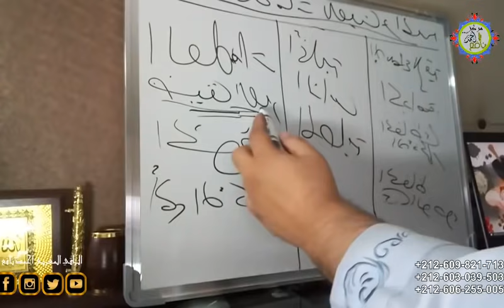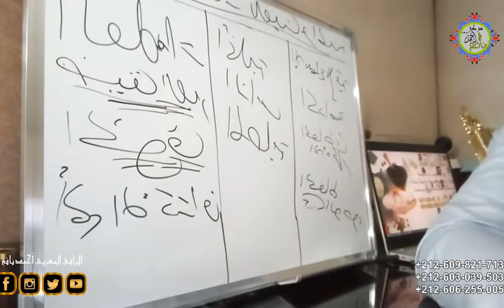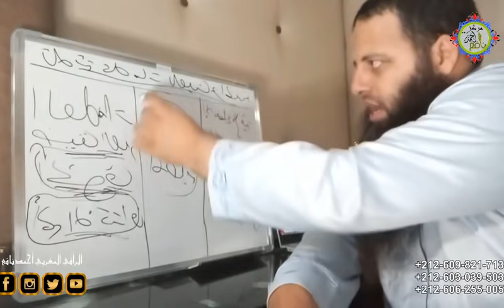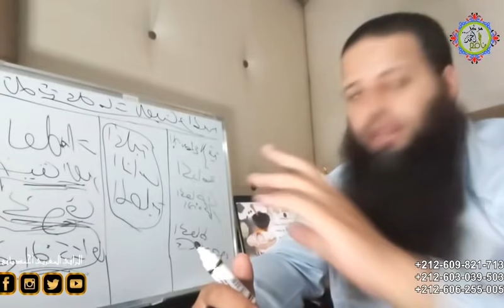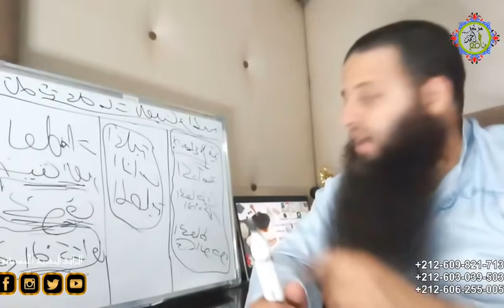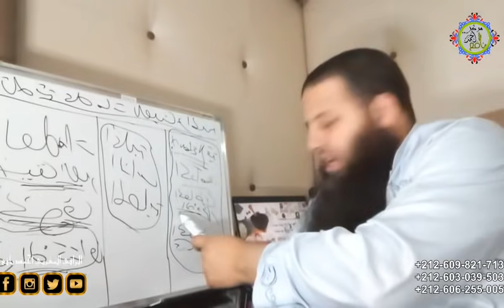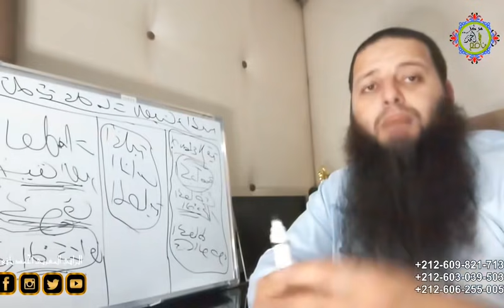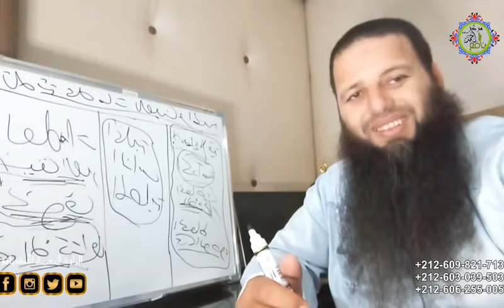ثلاثة علامات العين والحسد بالتأكيد وطريقة العلاج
الهاتف
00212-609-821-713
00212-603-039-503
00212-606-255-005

الرقية الشرعية
الراقي المغربي احمد نافع
السحر الاسود
الجن العاشق
المس العاشق
السحر المرشوش
 _ معمر البيوت
_ العين التابعة
_ ابطال السحر الماكول
 _ السحر المشروب
_ السحر المرشوش
 _ السحر المشموم
_ السحر المعلق
_ سحر الثقاف
 _ الثقاف عن العمل
 _ سحر الدمى

Al-Fatiha
Al-Baqara
Al I'mran
An Nisa'
Al Mai'dah
Al Ana'm
Al A'raf
Al Anfal
At Tawbah
Younes
Houd
Youssef
Ar Ra'd
Ibrahim
Al Hijr
An-Nahl
Al Isra
Al Kahf
Maryam
Taha
Al anbiya'
Al Hajj
Al Moueminoun
An-Nour
Al Fourqane
As- Shua'raa
An-Naml
Al-Qasas
Al Ankabout
Ar-Roum
Louqman
As Sajda
Al-Ahzab
Saba
Fater
Ya-Sin
As-Safaat
Sad
Az-Zoumar
Ghafer
Foussilat
Asshoura
Az-zoukhrouf
Ad-doukhan
Al-Jathiya
Al-Ahqaf
Mouhammad
Al-Fath
Al-Houjourat
Qaf
Ad-Dariyat
At-Tour
An-Najm
Al-Qamar
Ar-Rahman
Al-Waqi'a
Al-Hadid
Al-Moujadalah
Al-Hashr
Al-Moumtahina
As-Saff
Al joumou'a
Al-Mounafiqoun
At-Taghaboun
At-Talaq
At-Tahrim
Al- Moulk
Al-Qalam
Al-Haqqah
Al-Maarij
Nooh
Al-Jinn
Al-Muzzammil
Al-Muddathir
AL-Qiyamah
Al-Insan
Al-Moursalat
An-Naba'
An-Nazi'at
Abasa
At-Takwir
Al-Infitar
Al-Moutaffifin
Al-Inshiqaq
Al-Bourouj
At-Tariq
Al-Ala
Al-Ghashiya
Al-Fajr
Al-Balad
Ash-Shams
Al-Layl
Ad-Dhuha
Ash-Sharh
At-Tin
Al-Alaq
Al-Qadr
Al-Bayyinah
Al-zalzalah
Al-Adiyat
Al-Qariah
At-Takathour
Al-Asr
Al-Humaza
Al-fil
Quraish
Al-Maun
Al-Kawtar
Al-Kafiroune
An-Nasr
Al-Masad
Al-Ikhlas
Al-Falaq
An-Nas

 سورة البقرة
  سورة آل عمران
  سورة النساء
  سورة المائدة
  سورة الأنعام
سورة الأعراف
  سورة الأنفال
سورة التوبة
  سورة يونس
  سورة هود
سورة يوسف
  سورة الرعد
سورة إبراهيم
  سورة الحجر
  سورة النحل
  سورة الإسراء
  سورة الكهف
   سورة مريم
   سورة طه
   سورة الأنبياء
   سورة الحج
   سورة المؤمنون
   سورة النور
   سورة الفرقان
   سورة الشعراء
   سورة النمل
  سورة القصص
   سورة العنكبوت
   سورة الروم
   سورة لقمان
   سورة السجدة
   سورة الأحزاب
   سورة سبأ
     سورة فاطر
    سورة يس
   سورة الصافات
   سورة ص
  سورة الزمر
   سورة غافر
   سورة فصلت
  سورة الشورى
   سورة الزخرف
   سورة الدخان
   سورة الجاثية
   الأحقاف